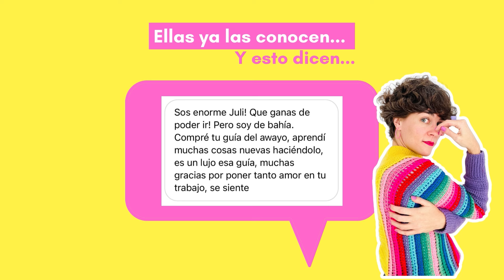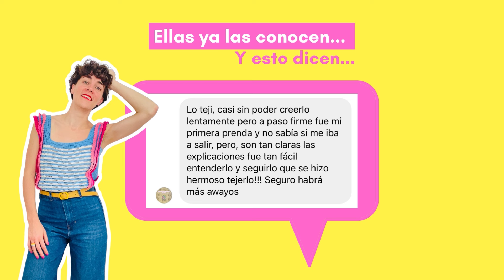PHURU TEE | GUIA DE TEJIDO por MamaQuilla Tejidos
¡Encontrá esta GUIA DE TEJIDO en mi web!

⭐️Sumate a la TRIBU en TELEGRAM y aprovecha beneficios y descuentos especiales ⭐️

🌈 Yo Soy TejSiendo! Te sumás? 🌈